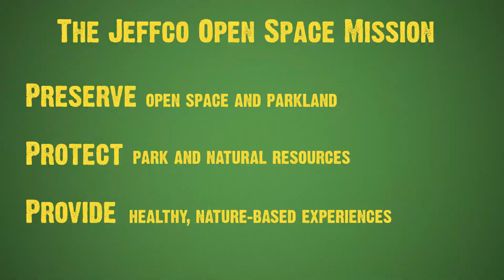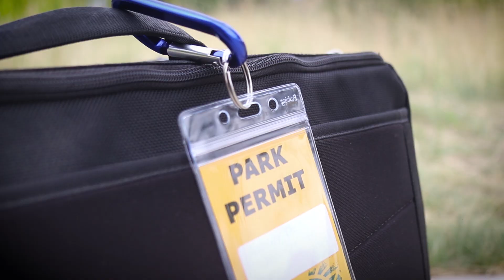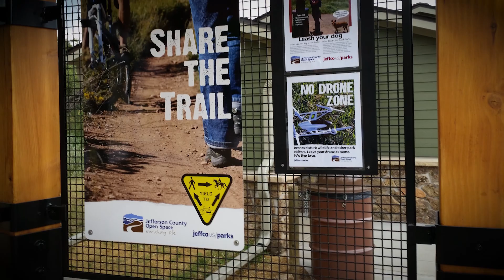High School Mountain Bike Orientation Video